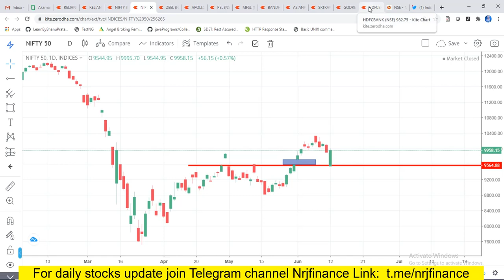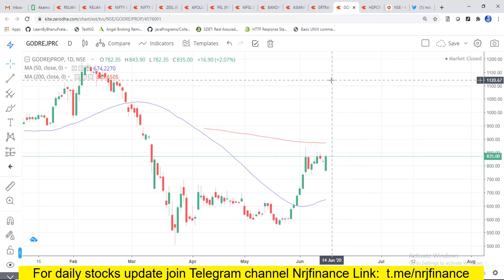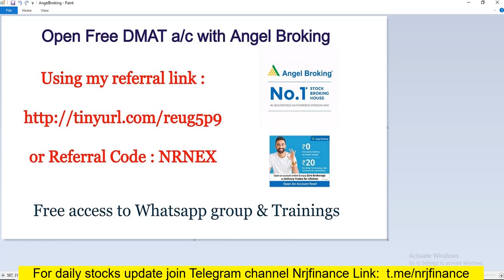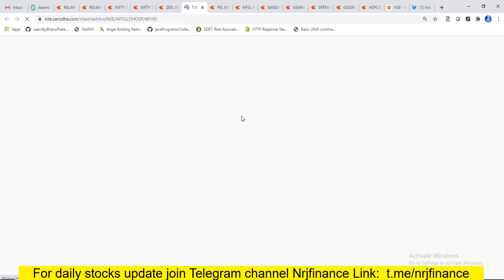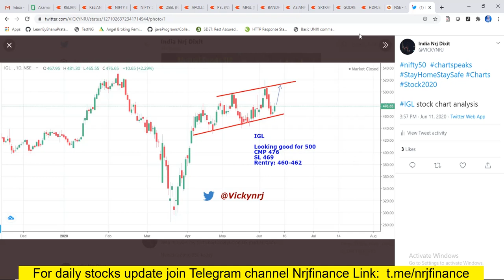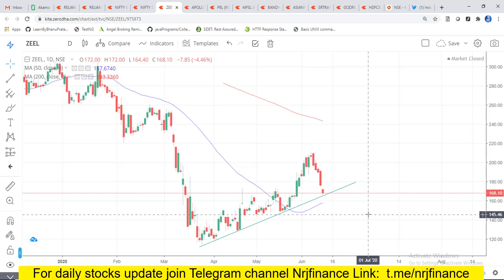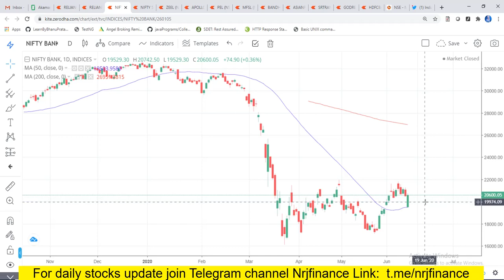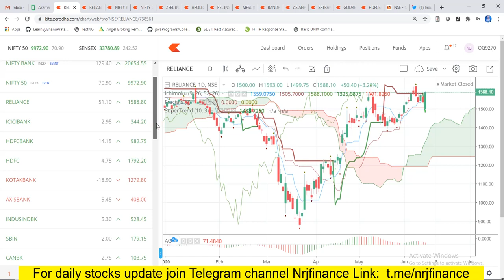Nifty Analysis 15 Jun Monday | BankNifty Tomorrow | Weekly Stocks | Reliance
stockmarket, nifty, appolohosp, asianpaint, zeel, pel, these stocks are ready for down move, let see what happens next. Either upside reversal or downside breakdown?

Watch live analysis of intraday stocks along with Nifty analysis, BankNifty analysis for tomorrow 15 June Monday. Technical analysis of nifty50 stocks using charts. Also learn how to get support and resistance levels of Nifty Bank, Nifty and stocks with chart analysis, option chain data.
bank nifty tomorrow prediction, banknifty option for tomorrow,

to open FREE DEMAT account with Angel Broking and get life time free membership to Whatsapp premium group, learning materials,

Bank Nifty:
Support:  20460, 20350, 20060, 19880, 19760, 19500
Resistance:   20770, 20900, 21260, 21440, 21620, 21770

nifty future,
best strategy on intraday trading,
In This Video You will find Out the Nifty and Bank Nifty Important Intraday Trading Levels for tomorrow 15 Jun 2020 monday.
Nifty and Bank Nifty Outlook for 15 Jun 2020
चार्ट एनालिसिस
निफ़्टी चार्ट एनालिसिस
निफ़्टी चार्ट
intraday trading setup for tomorrow 15 Jun 2020
bank nifty tomorrow
nifty tomorrow
stock analysis for next week
nifty options trading strategies 15 Jun 2020
nifty strategy
nifty 50
nifty options trading strategies 15 Jun
intraday trading
best intraday strategy
intraday strategy
banknifty
bank nifty
nifty bank
WEEKLY OUTLOOK OF NIFTY & BANK NIFTY
nifty outlook
nifty charts
nifty strategy
Bank nifty swing trading strategy
nifty chart